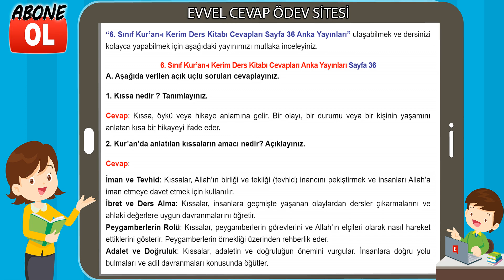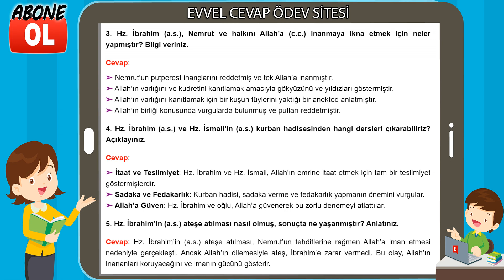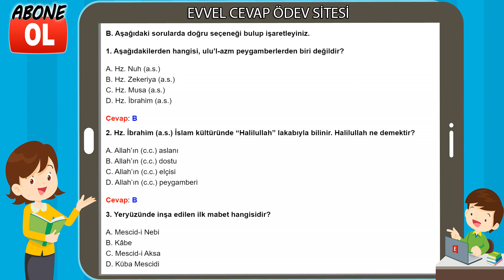6. Sınıf Kur’an-ı Kerim Ders Kitabı Cevapları Anka Yayınları Sayfa 36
6. Sınıf Kur'an-ı Kerim Ders Kitabı Cevapları Anka Yayınları
6. Sınıf Ders ve Çalışma Kitabı Cevapları